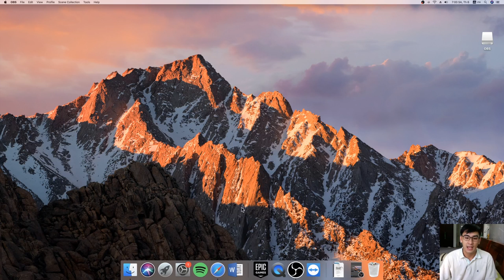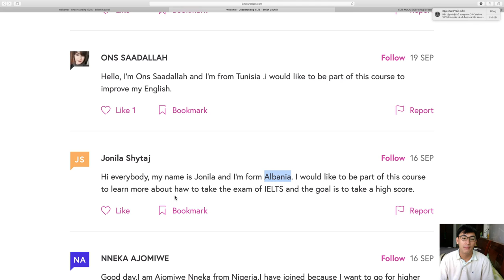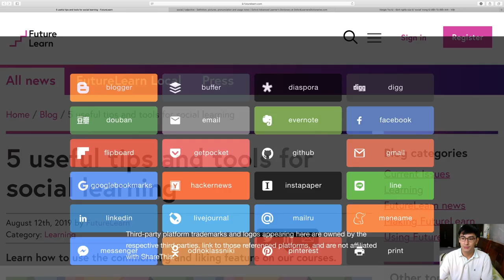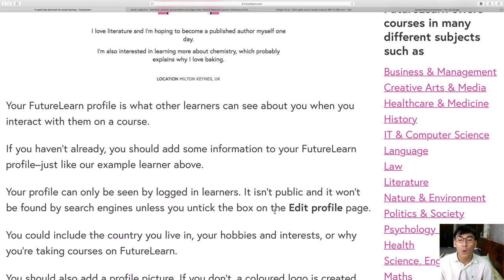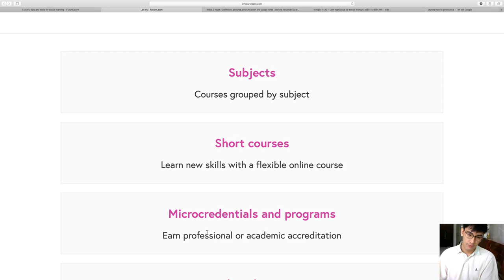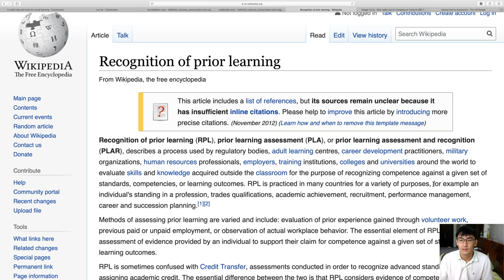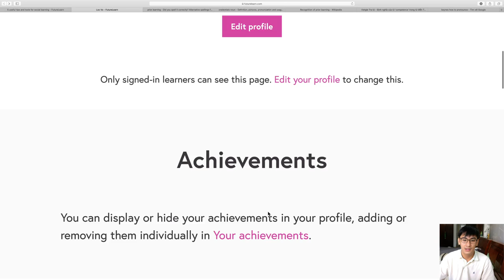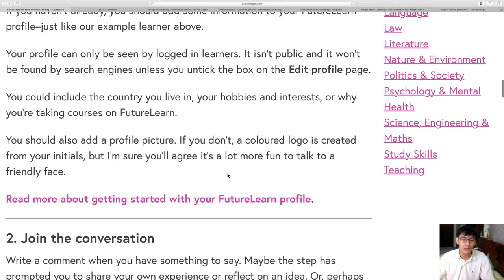Understanding IELTS - Day 2 with Loc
This course is created by British Council, posted on FutureLearn.com